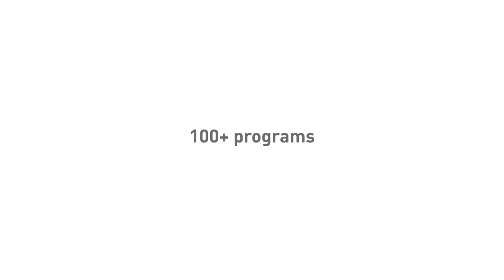Carleton Stories: Namrata - "I was stressed in high school"